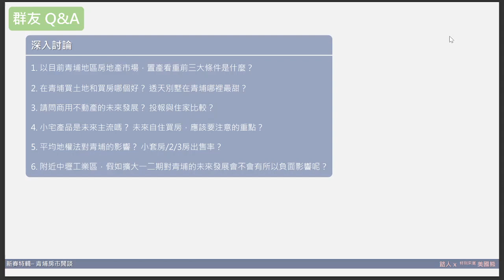[預告剪輯] 兔年新春特輯 - 青埔房市閒談 (路人 x 美國熊)